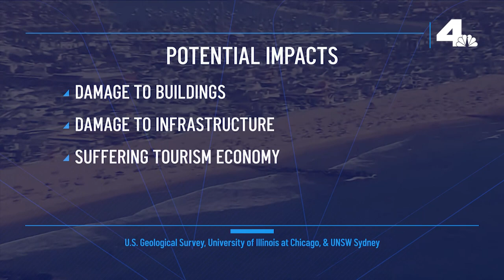Let Me Explain: California Coastline Study | NBCLA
A team of researchers found as much as 70% of California's beaches could be gone by the end of the century. We explain their findings.

About NBCLA